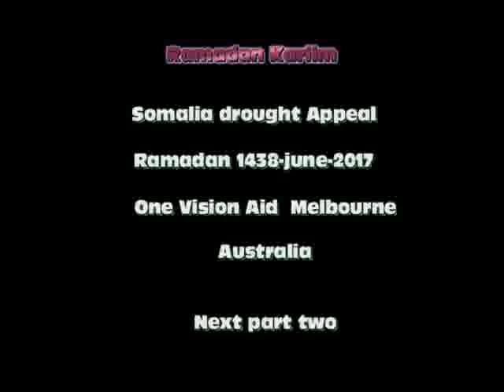one vision Aid ramaadan 10min the open videos ramadan kariim